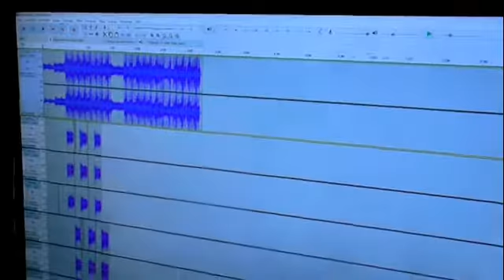Nightmare ( Prod. by Gherah) | RPGT 3 | Qualifikation #7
RPGT Rap Battle Turnier
RPGT 3 Frist geht noch bis zum 15.06.20.

Lyrics :
In Zeiten von Corona sitzen wir zu Hause fest doch ich mach das beste draus und schreibe kurz nen Text /fick mal kurz die Mainstream Szene baller weiter Parts Spitze im Game denn ich gebe nicht nach /keinerlei Gegner alleine hier oben bleib entspannt und kick meine Feinde zu Boden /und sollte ich dich erneut sehen sind sogar die Ärzte überfordert Covid-19 /Medien fälschen Zahlen wollen sich besser vermarkten was soll man dazu sagen /lass das System langsam ausbluten weil es sich selbst zerstört alles voller Politiker auf die kein Mensch hört /drücke Shots bin on top Mutterficker leise wenn der Boss kommt den in dir nur heiße Luft Bong Kopf /Fotze besser rede nicht leg dich nicht mit mir an wenn du halt kein Gegner bist /kommt zu mir und es hagelt klatschen brauche nichtmal ne Stunde um diesen Part zu machen /du willst Beef dann fick ich dein Leben hast du mich als Gegner hilft nicht mal beten /jeden Tag vorm Mic und mache weiter Tracks mache solang weiter bis der letzte hier verreckt /hot16challenge ist ein Spiel was für 72 Stunden das ist viel zu viel //